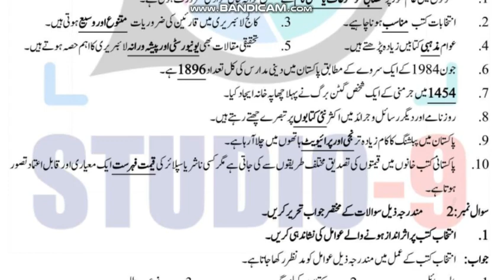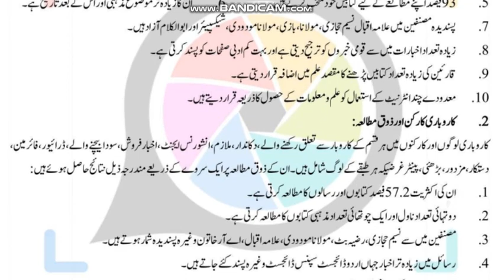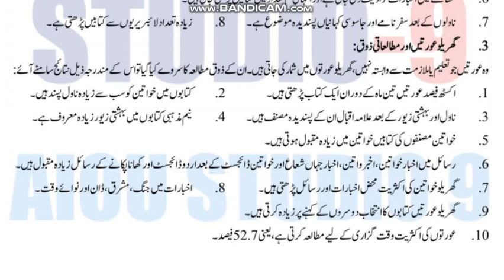AIOU Code 422 Solved Assignment No.1 Autumn 2023 || Subject: Org Library Resources | Level: BA/B.Com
NOTE:
Dear Students!

Assalam-o-Alikum!

⏩ @aco- graphy
⏩ The End